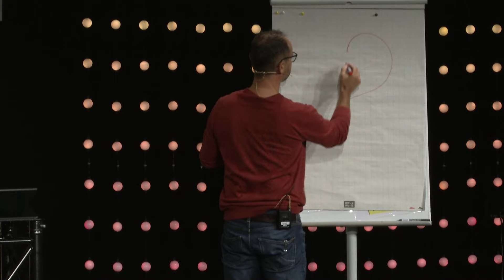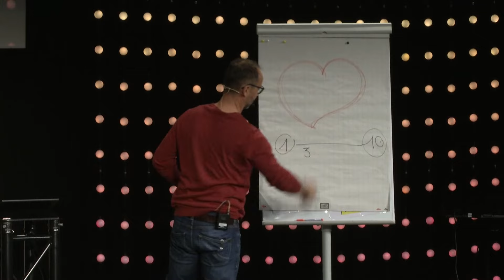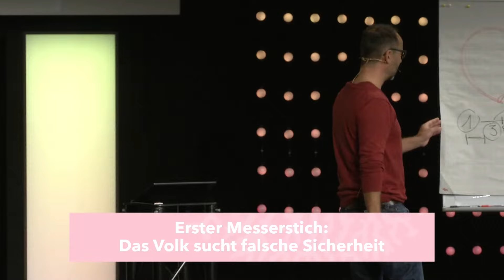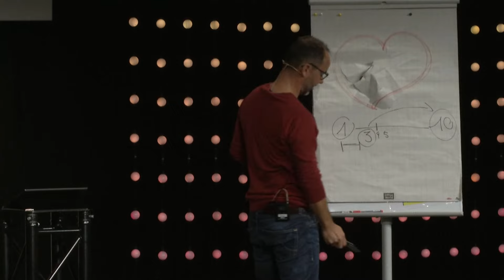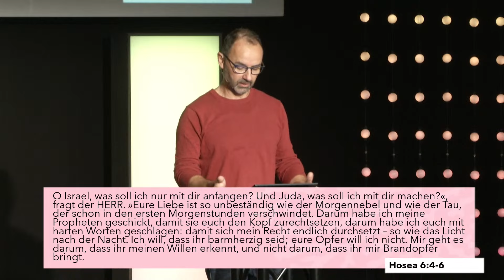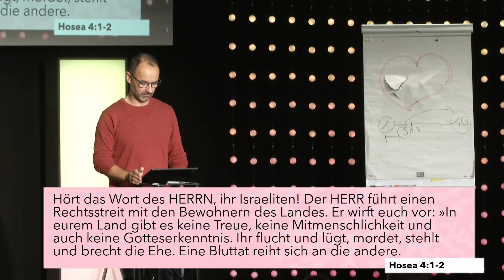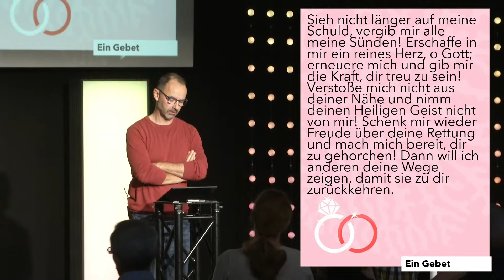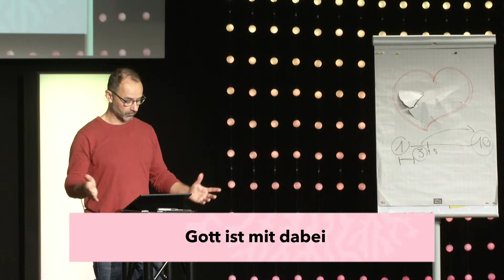Hosea, die wohl ungewöhnlichste Liebesgeschichte der Bibel - Herzschmerz Gottes | Elias Scherrer